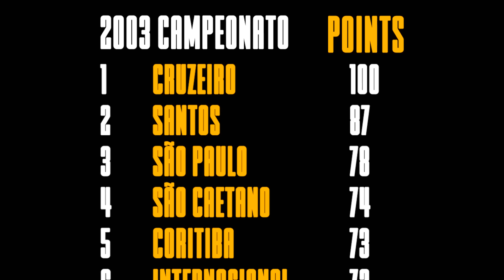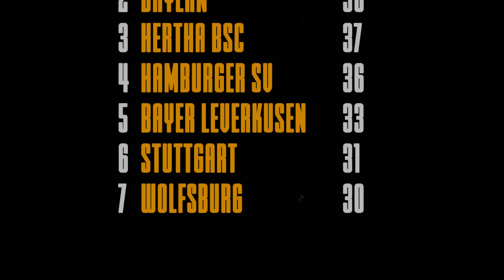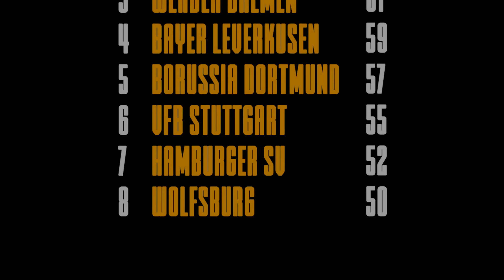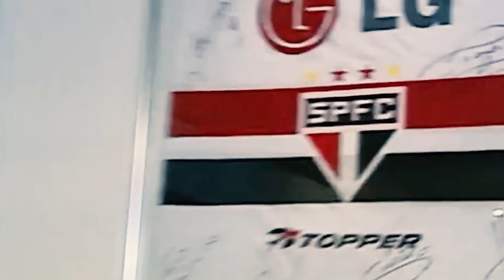The Story Of Greatest One Season Wonder Of All Time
How good was Grafite actually?
New video about one of the most talked about players we've seen over the 2000s in football. In this episode we take on Grafite who played for Wolfsburg, São Paulo and Al Ahly for most of his career and even rejected Liverpool at one point.

0:00 Please like the video, it means the world
0:48 From Door To Door Salesman at 22 to Playing In Korea at 23
2:39 How Grafite Made To Europe Against All Odds
5:54 From Bench Warmer To Challenging Messi And Ronaldo In 1 Year
12:20 How Grafite Disappeared And Was Never Seen Again